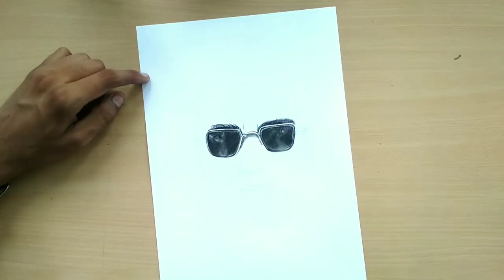DRAWING SHAHID KAPOOR || FROM KABIR SINGH|| B DAY VIDEO|| GIVEAWAY ||ATUL BHUNKALARTS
Erasers- ??

Color pencils- ??